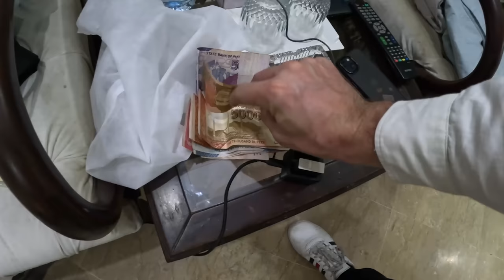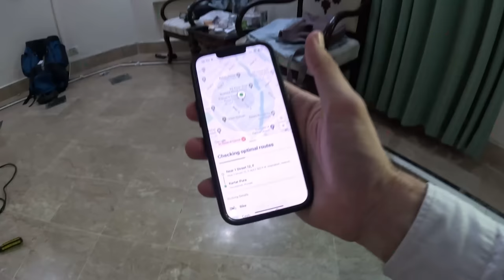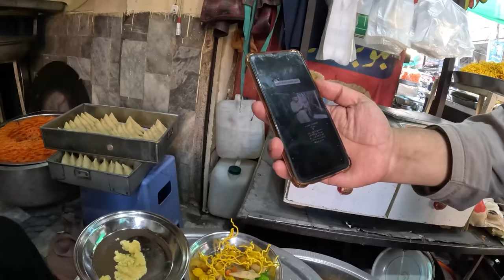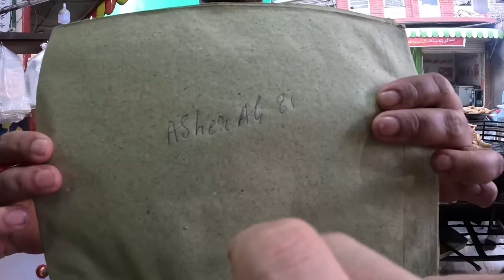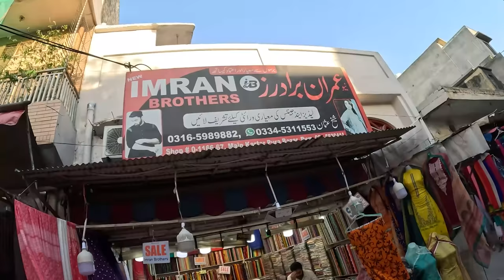First Time in Rawalpindi Pakistan 🇵🇰 ( Didn’t Expect This )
In this video, I ordered a bike Taxo from Islamabad to Rawalpindi Kartarpura, cool guy let me drive his bike.  When I reached there I ate Ice Cream met amazing people and enjoyed my Gol Gappa.

Chapters
00:00 Intro
00:50 At Air Bnb
02:19 Going To Bank
13:00 Going To Rawalpindi
15:09 Driving Bike
16:31  Going To Rawalpindi
22:40 Exploring Kartarpura
24:30 Eating Ice Cream
31:30 Eating Food
45:10 Continued Exploring
50:03 Eating Watermelon
53:16 Eating Gol Gappa
59:20 Outro